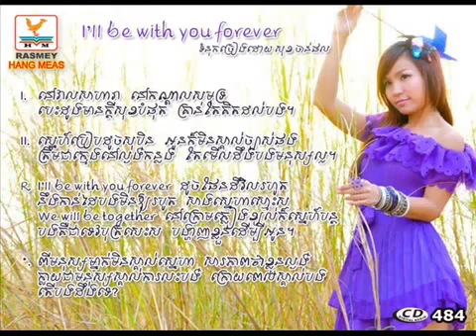[RHM CD Vol 484 Official Teaser] I'll Be With You Forever - Chhit Sovanpanha